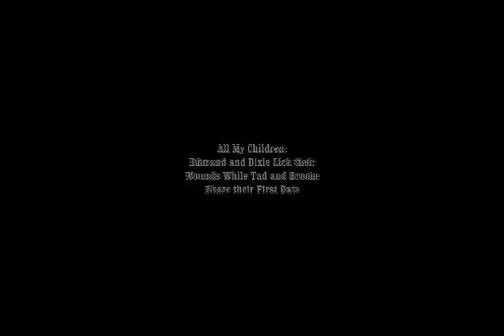All My Children - 1993 - Edmund and Dixie Lick their Wounds/Brooke and Tad Share their First Date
All My Children, 1993, Brooke and Tad discuss his feelings for Dixie while Dixie listens in the bushes. Dixie can't take the discussion anymore and runs off. Dixie informs Opal and Palmer that Brooke and Tad are dating. Opal storms over to tell Tad that Dixie was at the house. Tad throws Opal off the property. Tad convinces Brooke that he and Dixie can't make it work, and he wants to date Brooke. Brooke agrees to go on an official date with Tad, and they run into Edmund. Edmund runs out of the restaurant, but Erica convinces him to come back to their dinner party. Brooke and Tad return home where another kiss is interrupted by the nanny. Tad assures Brooke that he will always be honest about his feelings, and exits. Edmund visits Dixie, hoping she will stop being stubborn and go after Tad. Dixie tells Edmund that he can't reduce Tad and Brooke's relationship to a fling, they shared real feelings. Edmund comforts Dixie, just as Tad comes up to the window. Tad thinks Dixie is with Brian, and walks away. Opal visits Brooke, noting that it is best for everyone involved if Dixie and Tad face their feelings now before anyone gets hurt. Tad stops by Brooke's house to tell her that he went to see Dixie (the rest of scene is cut off due to tragedy in Waco), but Brooke goes on vacation to think about the next step she wants to take, Julia Barr, Brooke English, John Callahan, Edmund Grey, Michael E. Knight, Tad Martin, Cady McClain, Dixie Cooney, Susan Lucci, Erica Kane, Michael Nader, Dimitri Marick, Jill Larson, Opal Cortlandt, Frances Heflin, Mona Kane